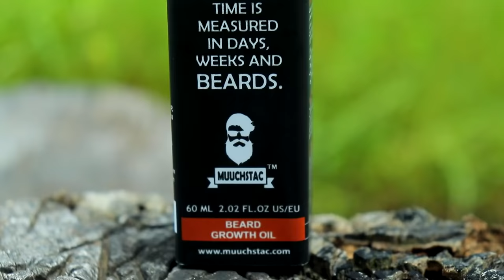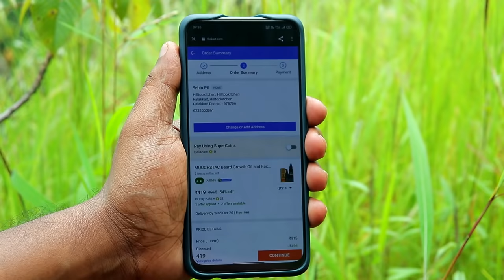Black Forest Chocolate Sundae | Massive Ice Cream Sundae | Chocolate Sundae Dessert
Muuchstac Beard Growth Oil & Face Wash Dubai

Muuchstac (Beard Oil) Amazon Dubai

Muuchstac (Face Wash) Amazon Dubai